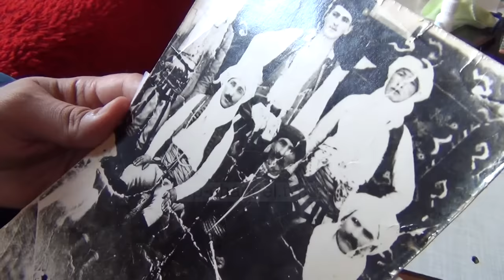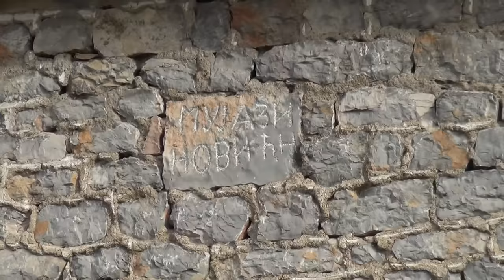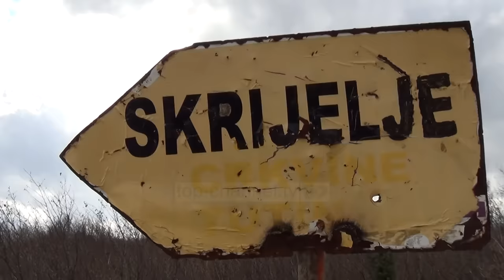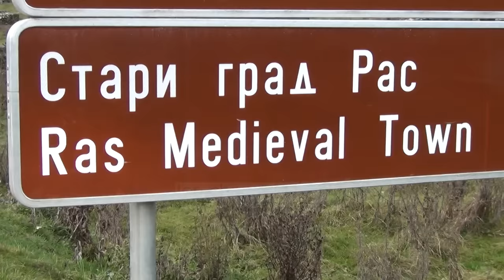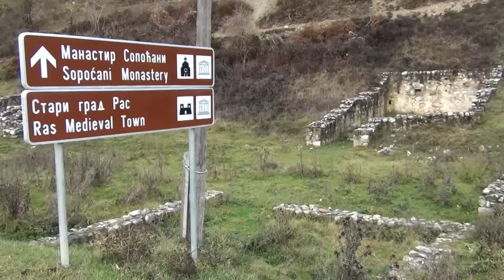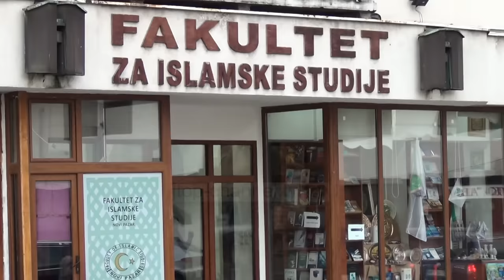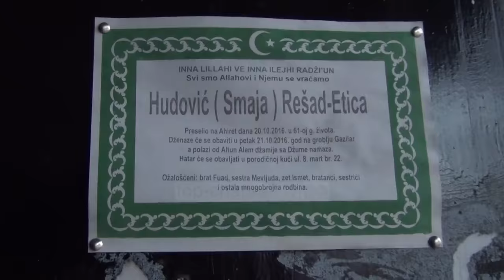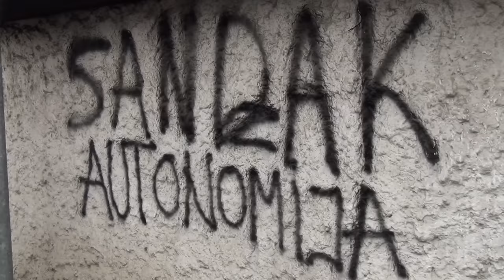Gjurmë Shqiptare - Shqiptarët e sanxhakut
Nje udhetim qe sjell shqiptaret e Sanxhakut ne Serbi. Ata zyrtarisht nuk egzistojne, e megjithate nuk kane
humbur. Si jetojne ende nen frike pa u deklaruar shqiptare?  Ndiqni te plote dokumentarin e gazetarit Marin
Mema